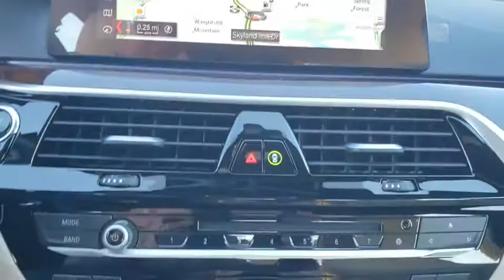2019 BMW 5 Series Fletcher, Hendersonville, Waynesville, Marion, Asheville, FL C8941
Alpine White Used 2019 BMW 5 Series available in Asheville, Florida at BMW of Asheville. Servicing the Fletcher, Hendersonville, Waynesville, Marion, FL area.
2019 BMW 5 Series 530i xDrive - Stock#: C8941 - VIN#: WBAJA7C50KWW08941

CARFAX 1-Owner, GREAT MILES 4,054! EPA 33 MPG Hwy/23 MPG City! Navigation, Sunroof, Heated Seats, Turbo Charged, Back-Up Camera, All Wheel Drive, HEAD-UP DISPLAY, HEATED STEERING WHEEL, Alloy Wheels, CONVENIENCE PACKAGE.WHY BUY FROM USAt our new and used car dealership in North Carolina, you will find a staff that is committed to providing you with excellent customer service and a friendly atmosphere. Whether you need car parts, affordable auto service, or vehicle financing, we're the right dealership to help you achieve your needs.OPTION PACKAGESCONVENIENCE PACKAGE Power Tailgate, Comfort Access Keyless Entry, SiriusXM Satellite Radio, 1 year All Access subscription, Heated Front SeatsEXPERTS REPORTWith the exception of upgraded brakes, this BMW doesn't rely on sheer horsepower or road grip to sling it around corners. What you get instead is a package that feels extremely well-rounded, which is better. This is how a sport sedan should handle. -Edmunds.com.Fuel economy calculations based on original manufacturer data for trim engine configuration.